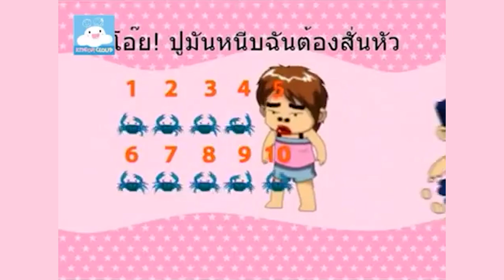เพลงจิ้งจกๆๆ & เพลงจับปูม้า 10 ตัว เพลงเด็กน้อยวัยอนุบาล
เหมาะสำหรับใช้เป็นสื่อการสอน